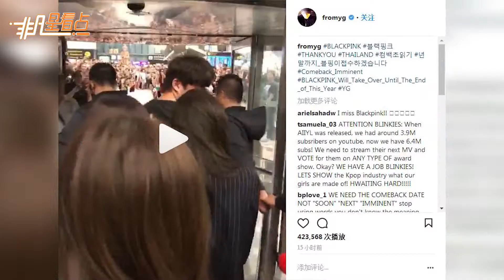楊社長透露消息啦！BLACKPINK迴歸日期敲定！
24日下午,楊社長通過INS更新了一則BLACKPINK從泰國機場出發返韓的視頻,并附文寫道:“BLACKPINK BLACKPINK THANKYOU THAILAND 迴歸倒計時……”透露blackpink即將迴歸的消息。